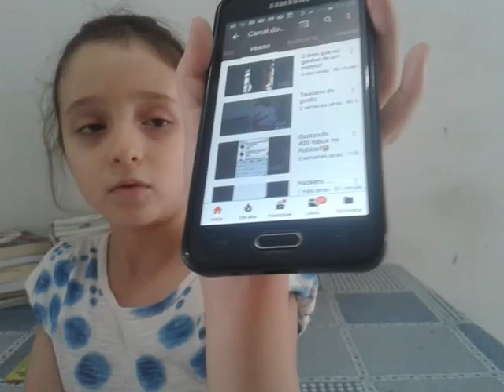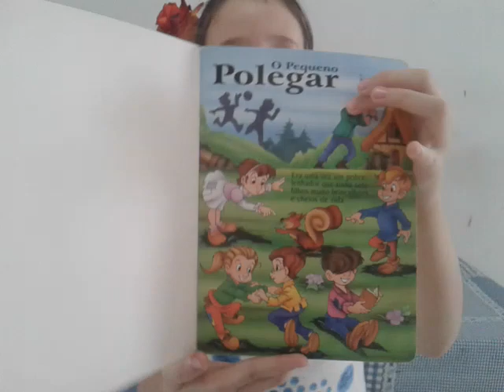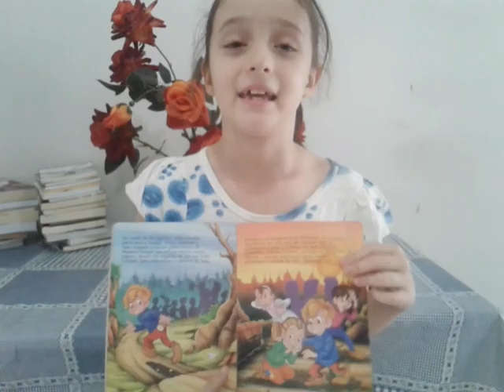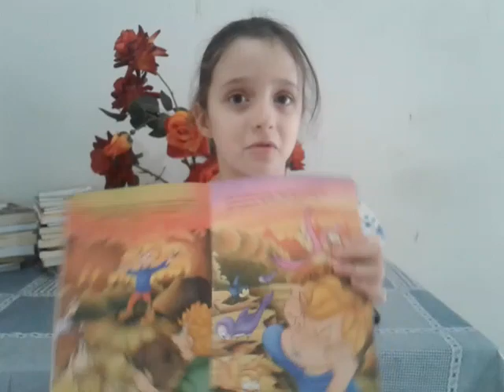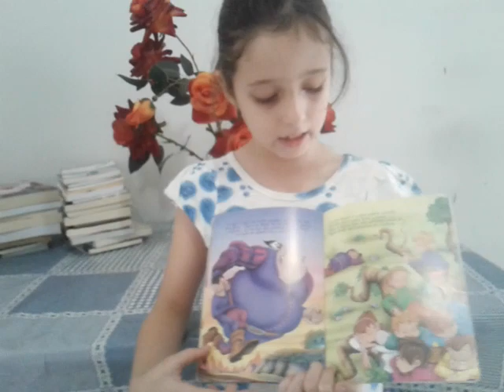O PEQUENO POLEGAR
Esse é um clássico infantil que eu adoro e queria muito compartilhar com vocês!!